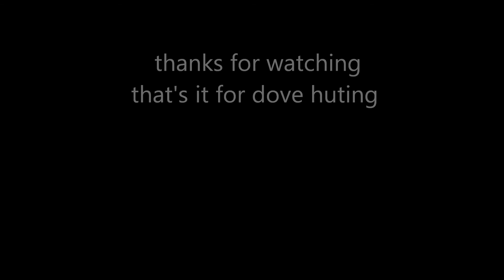dove hunt day 2 11/11/12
went back out for some more fun...and sure i had a whole bunch of fun.